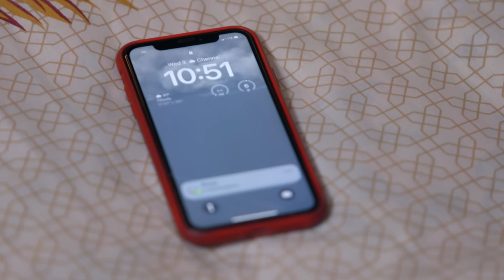Rajarajeshwari rudely Scolds Vanathi | Peranbu | Ep 432 | ZEE5 Tamil Classics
Rajarajeshwari chastises Vanathi for being unable to take the humiliation of Krishnaveni. It pleases Amutha and Aarti to see Karthik's animosity toward Vanathi. Karthik's employment with the organization is terminated.